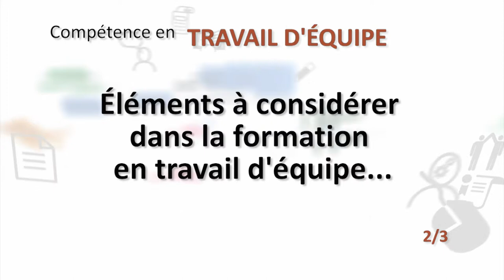Travail d'équipe: la formation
Eric Bon, conseiller en développement des compétences professionnelles pour le compte de l'Agence Hélène Roy est notre expert qui a validé nos trousses "Travail d'équipe" et "Communication orale".